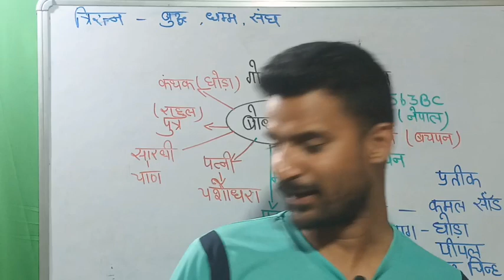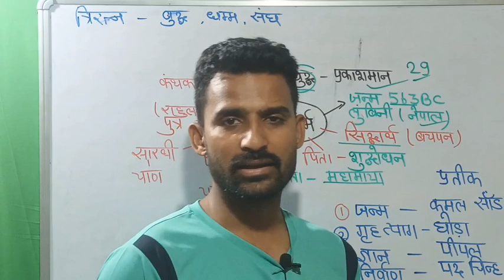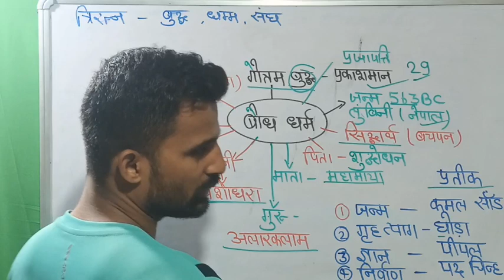सामाजिक विज्ञान बौद्ध धर्म//